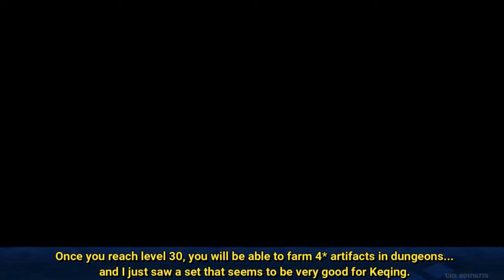Farming in Genshin, What it Looks Like? ~ New Artifact Set For Keqing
PS4, Asia Server